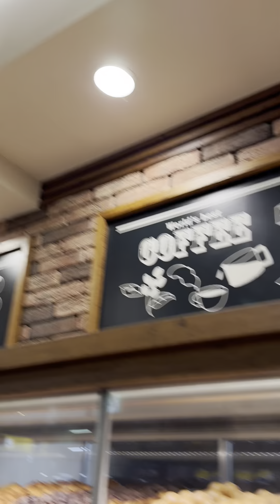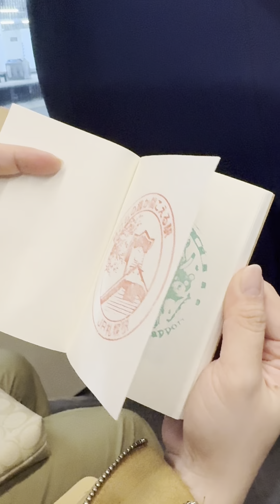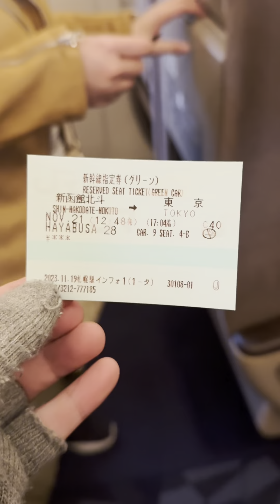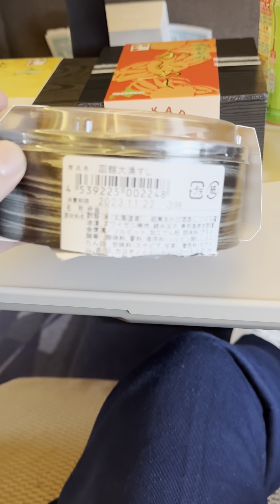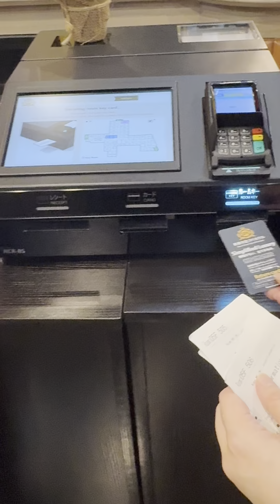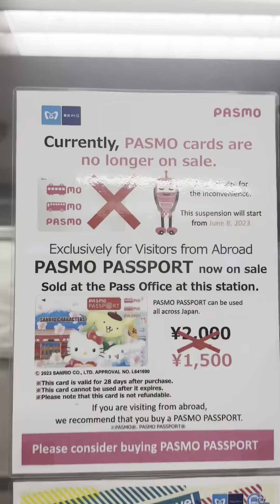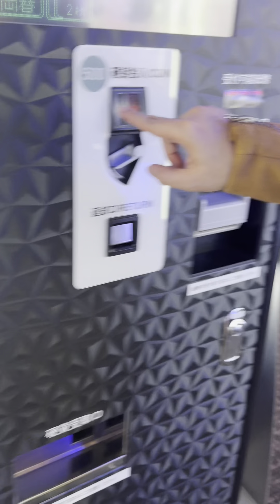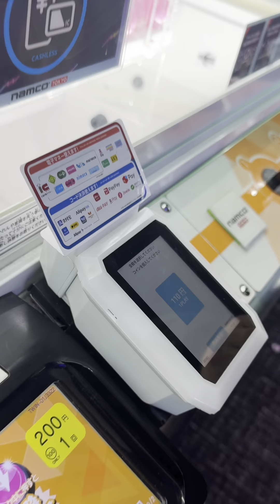Sapporo To Tokyo day using JR and Shinkansen November 2013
we took Shinkansen from Hokkaido to Tokyo and had dinner at Kabuchiko Tower.
Tokyo, Japan. November 2023